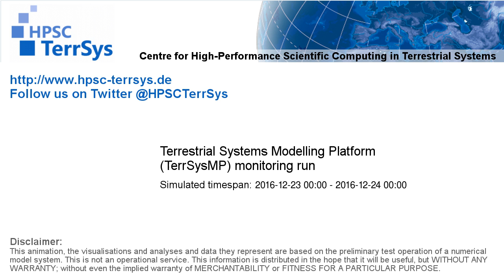TerrSysMP monitoring run 2016-12-23 - terrestrial evapotranspiration - NRW (24h)